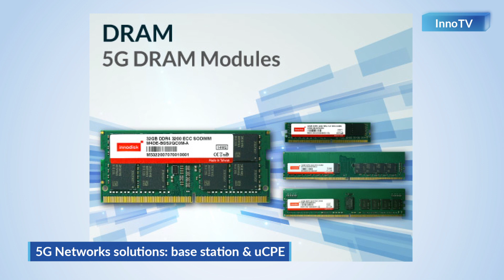【What's New!】Innodisk’s Networking-Optimized DRAM Solutions for the Future of 5G Networks